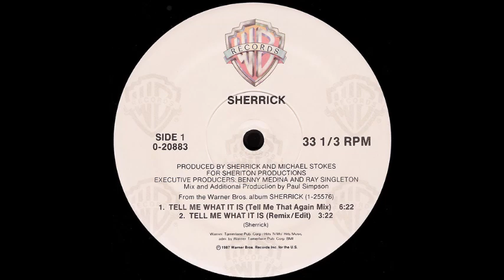Sherrick - Tell Me What It Is (87)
Producer: Michael Stokes